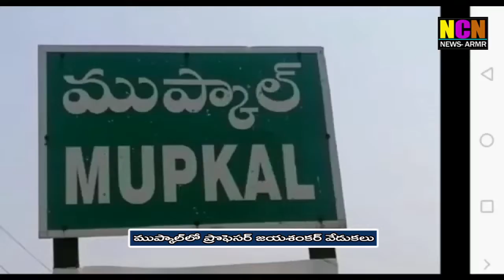ముప్కాల్ లో ప్రొఫెసర్ జయశంకర్ వర్దంతి వేడుకలు